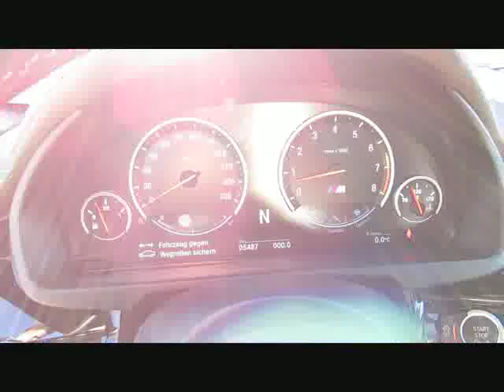BMW X6 M 21z MDrivers B&O FondEntert.NightV. von BAYERN-CAR-GERSTMAYR GmbH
BMW X6 M 21z MDrivers B&amp;O FondEntert.NightV.Neu:158` von BAYERN-CAR-GERSTMAYR GmbH mit 6.000km weitere Informationen und Fahrzeuge